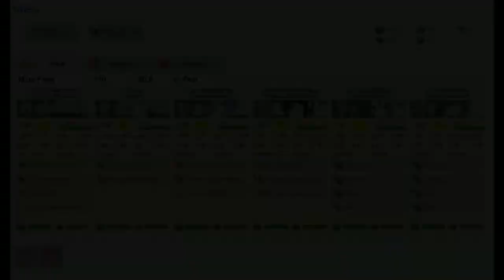Kantai Collection Event Simulator [Christmas 2013 E-3] Final Dance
カーニバルだよっ！